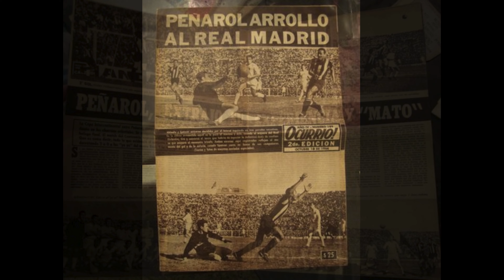Peñarol 2 - 0 Real Madrid - 2da Final Copa Intercontinental 1966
El 26 de octubre de 1966, los carboneros vencieron al poderosísimo Real Madrid en el Estadio Santiago Bernabeu y lograron conquistar el título que coronaba al Campeón Mundial de Clubes.

Peñarol había accedido a la final Intercontinental tras haber ganado la Copa Libertadores ante River Plate, consagrándose en el Estadio Nacional de Santiago de Chile.

En el desafío entre el Campeón de América y el Campeón de Europa, los carboneros deberían medirse ante el Real Madrid, monarca en aquel entonces del fútbol del viejo continente.

El primer partido se disputó en el Estadio Centenario ante 60.000 personas que colmaron el "Monumento al Fútbol Mundial" para observar la final entre aurinegros y merengues. Peñarol formó con Ladislao Mazurkiewicz, Juan Lescano, Luís Alberto Varela, Pablo Forlán, Nestor Goncalves, Tabaré González, Julio Cesar Abbadie, Julio Cesar Cortés, Alberto Spencer, Pedro Rocha y Juan Joya.

Por su parte, el Real Madrid, con su equipo plagado de figuras de aquel momento formó su oncena con Antonio Betancourt, Pachín, Manuel Sanchís, Féliz Ruiz, José Martínez, Pedro De Felipe, Fernando Serena, Ignacio Zoco, Manuel Velázquez, Amancio Amaro y Manuel Bueno.

Peñarol ganó aquel primer encuentro por 2 a 0, gracias a dos anotaciones del ecuatoriano Alberto Spencer.

El segundo partido, el definitivo, se jugó en el Estadio Santiago Bernabeu, ante 50.000 fanáticos madridistas y un puñadito de uruguayos que llegaron al coloso escenario merengue a vivar por Peñarol.

Los carboneros hicieron tan solo un cambio para éste encuentro. Pablo Forlán salió del equipo, ingresando en su lugar Omar Caetano. Por su parte, el Madrid dio ingreso a Antonio Calpe, Ramón Grosso y Paco Gento, en lugar de Félix Ruiz, Pachín y Manuel Bueno.

Los cambios no alteraron las diferencias futbolísticas entre uno y otro equipo, y jugando un magnífico partido, Peñarol se llevó nuevamente el triunfo por 2 a 0. El equipo comandado por el gran Roque Gastón Máspoli dio una lección de fútbol y logró llegar a la cima del mundo futbolístico.

Fue la segunda conquista Intercontinental para Peñarol, luego de la conseguida en 1961 a manos del Benfica.

DATOS DEL PARTIDO:

Goles: Pedro Virgilio Rocha y Alberto Spencer (PEÑ)
Fecha: 26 de Octubre de 1966
Cancha: Estadio Santiago Bernabéu (Madrid, España)
Árbitro: Concetto Lo Bello (Italia)

Alineaciones:

Peñarol: Ladislao Mazurkiewicz; Juan Vicente Lezcano y Luis Varela; Tabaré González, Néstor Gonçalves y Omar Caetano; Julio César Abbadie, Julio César Cortés, Alberto Spencer, Pedro Virgilio Rocha y Juan Joya. DT: Roque Gastón Máspoli.

Real Madrid: Antonio Betancort; Antonio Calpe y Pedro de Felipe; Manuel Sanchís, Pirri y Ignacio Zoco; Fernando Serena, Amancio, Ramón Grosso, Manuel Velázquez y Paco Gento. DT: Miguel Muñoz